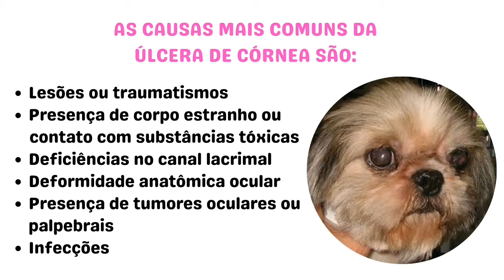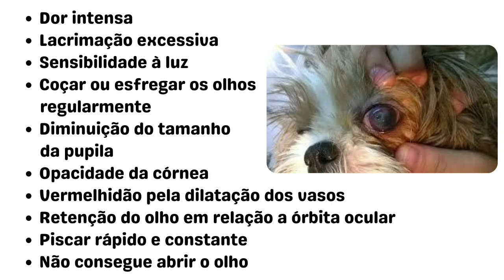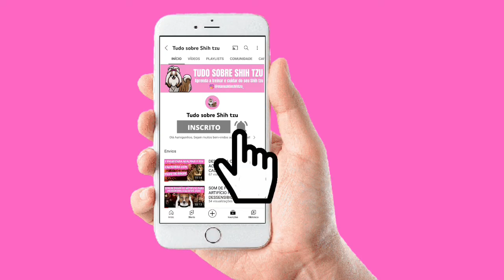ÚLCERA DE CÓRNEA em cães Shih tzu | Causas, sintomas, como tratar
O Shih Tzu é uma raça propensa a ter problemas nos olhos por causa da anatomia ocular. Como os olhos desses cachorros são “saltados”, a exposição maior do globo ocular favorece as agressões externas. Por isso é muito comum ocorrer a úlcera de córnea em raças de cães braquicefálicos. Assista o vídeo até o final e descubra quais são as causas da úlcera de córnea, os sintomas e como tratar a úlcera do seu cachorro.

Se você quer aprender a treinar e cuidar melhor do seu Shih tzu temos um Guia completo do shih tzu, onde você vai aprender através de e-books tudo sobre alimentação natural, pelagem, saúde, adestramento e tudo que você precisa saber para cuidar melhor do seu shih tzu.

Conheça também o nosso e-book de Alimentação natural, nele você também vai aprender através de e-books a preparar comida caseira de forma correta e balanceada de acordo com a idade e peso do seu pet. E também aprenderá a fazer várias receitas de petiscos naturais para introduzir na alimentação do seu pet.

Continue assistindo ⤵️
- Shih tzu pode comer ovo? Quais os tipos de ovos que ele pode comer e qual a quantidade oferecer?
- Quanto tempo vive um Shih tzu? | Saiba como aumentar a expectativa de vida do seu Shih tzu
- 4 Dicas de como evitar que os bigodes do seu Shih tzu fiquem manchados e com odor